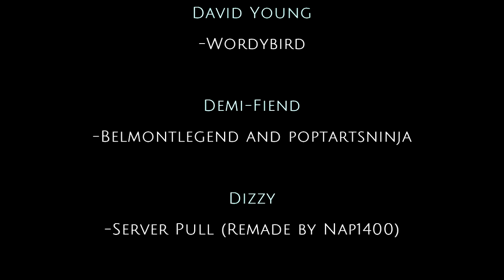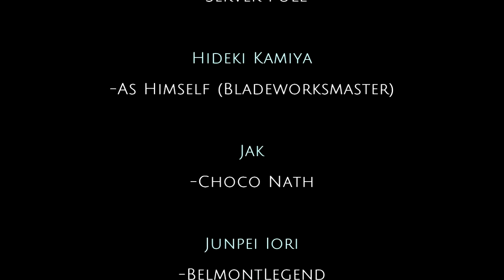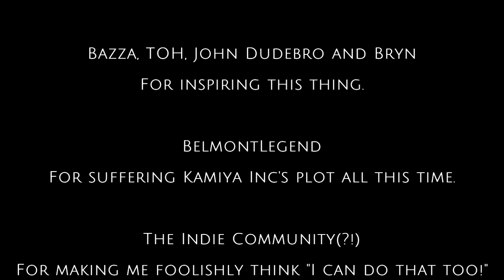Credits - Episode 2 to Present